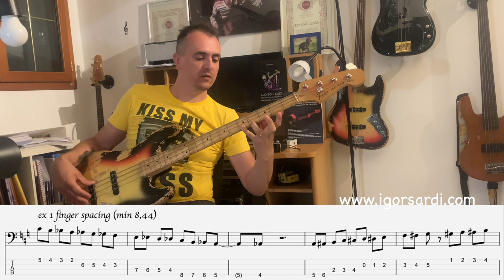Esercizi scale cromatiche per la mano sinistra - Lezione basso 42